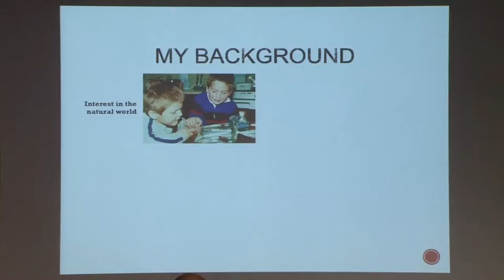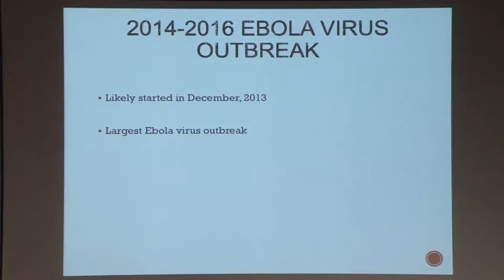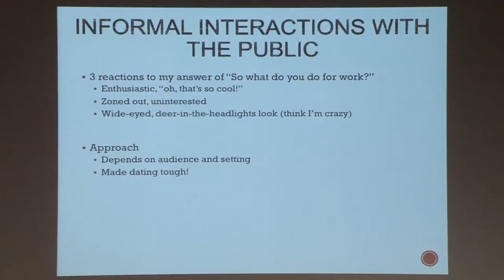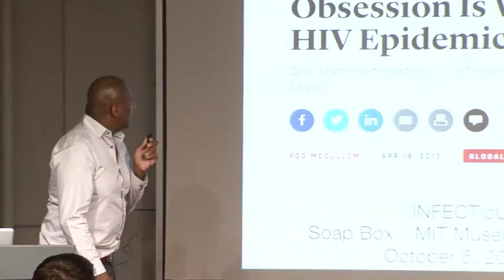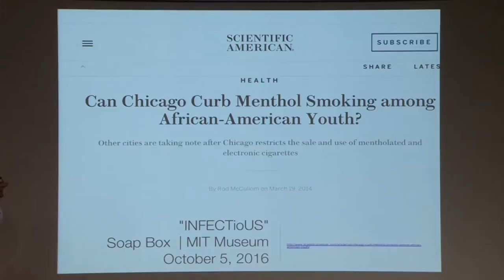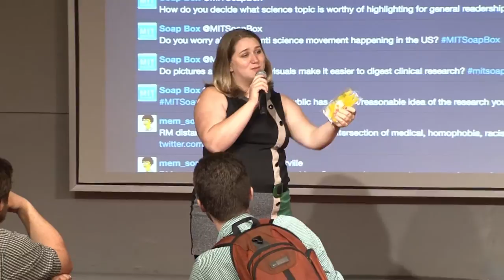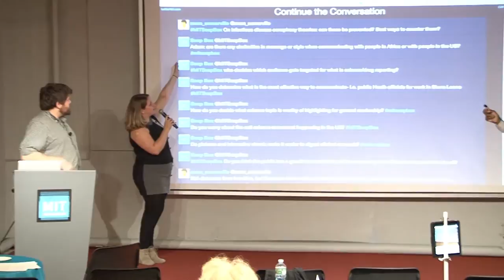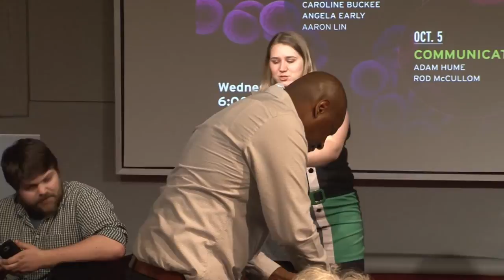INFECTioUS: Communication - Conversations on understanding and communicating about disease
INFECTioUS: Conversations on understanding and communicating about disease (Fall 2016, MIT Museum)

The MIT Museum held a three-part, salon-style series on infectious diseases and participants added their voices to the discussion while meeting new people and learning about current research in the field.

This event was held October 5, and the topic was "Communication."

Speakers included: Adam Hume, Researcher, Boston Medical Center, and Rod McCullom, Journalist, Knight Journalism Fellow.